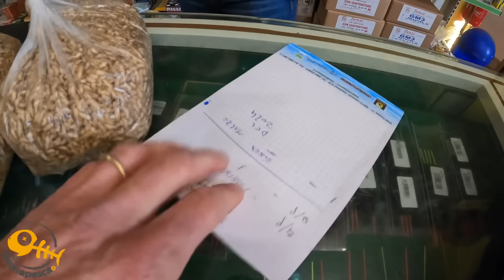Il Barbo della Merla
A pesca nei giorni più freddi dell'anno i giorni della merla, anche se il clima non era così gelido ma anzi molto piacevole. A feeder nel fiume serchio alla ricerca di qualche ciprinide.

trovate qua sotto i nostri gadget in FLUTONIO